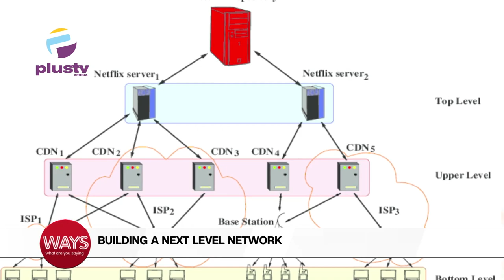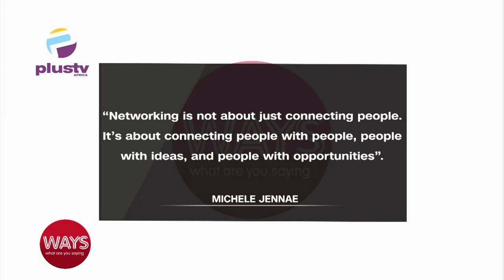How Can We Build A Next-Level Network ?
Ayoola Jolayemi, MD CEO Riverbank Technologies, And Engineering Services Limited